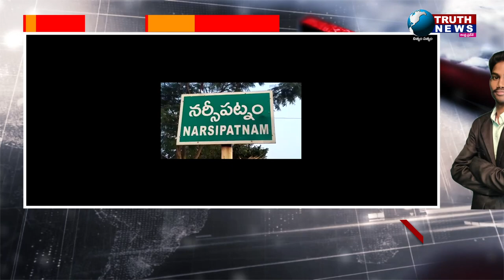అంధకారంలో ప్రభుత్వ అసుపత్రి|| సెల్ ఫోన్ల వెలుగులో గర్భిణీ ప్రసవం||DEBATE WITH KITTU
@truthnewstelugu అంధకారంలో ప్రభుత్వ అసుపత్రి|| సెల్ ఫోన్ల వెలుగులో గర్భిణీ ప్రసవం||DEBATE WITH KITTU